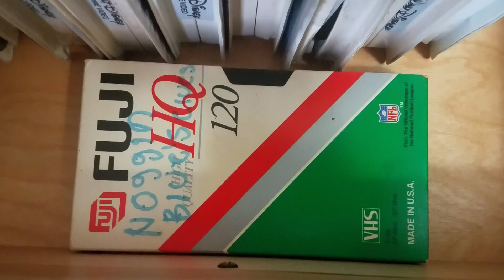My VHS Collection Overview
Here's an Overview on my VHS Collection Most of them are Disney Movies